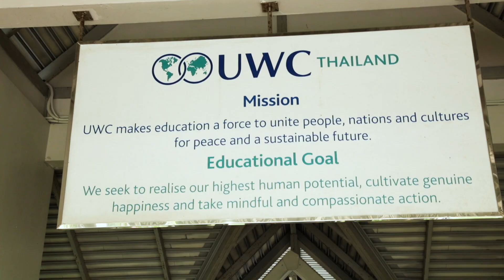Rainbows4children update March 2019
Rainbows4children video update